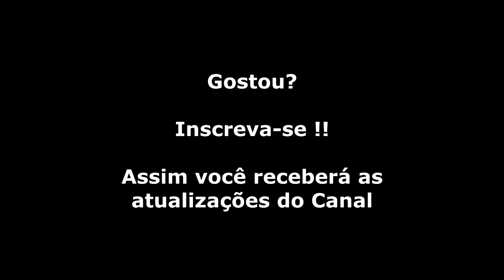PGA Tour Golf 3 (Mega Drive) Abertura + Demonstração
Vai uma partidinha de Golf aí pra relaxar? a hora é agora!